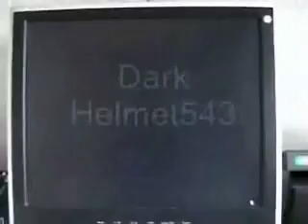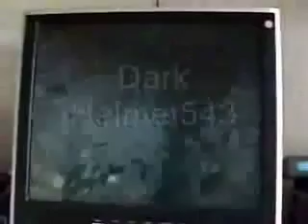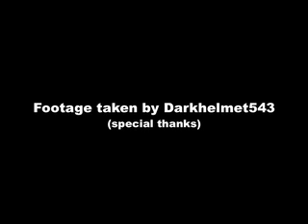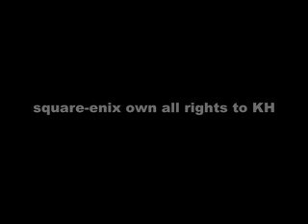Kingdom Hearts II : Final MiX+ New Extended Secret Movie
*EDIT*
loads(and LOADS) of people have asked where I got the Rock version from but...I forgot. So I made it available to download

enjoy:D

It's finally here and it has amazing fight scenes,
Darkhelmet543 recored this but It had no sound at all so I did it and added some Kingdom Hearts Music to give it that better feel. Anyway once a better version is available I will upload that. hope you enjoy it:D

*All props goto Darkhelmet543 for recording it and this is NOT the official music for it(obviously):D*